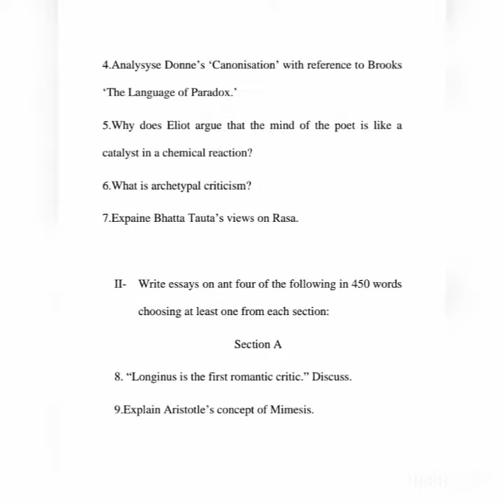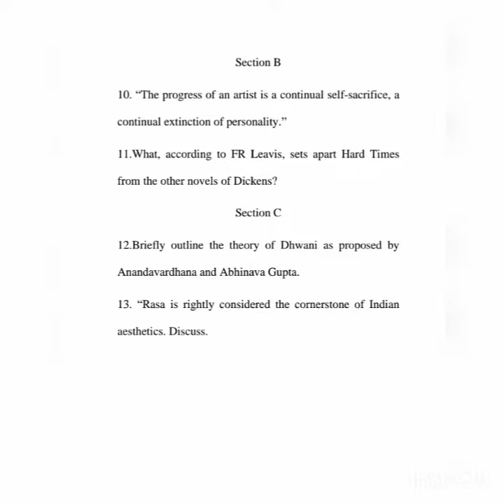Literary Criticism and Theory- Part 1| Previous Question paper